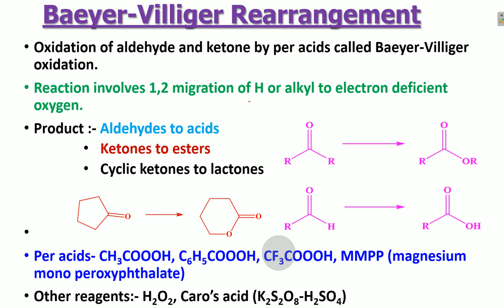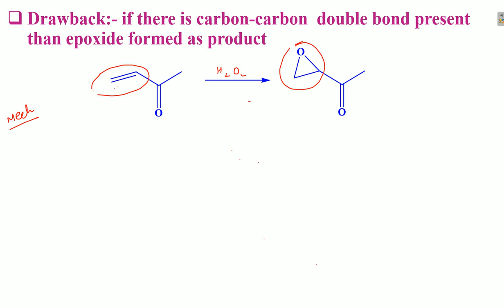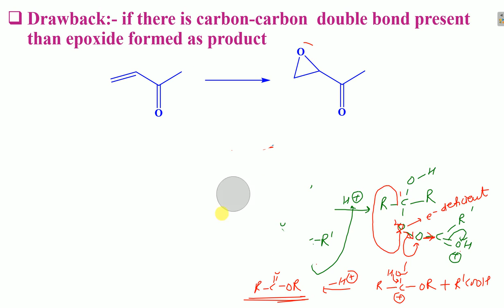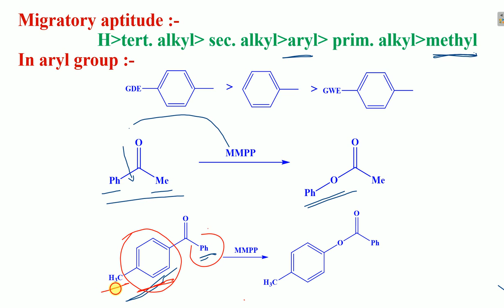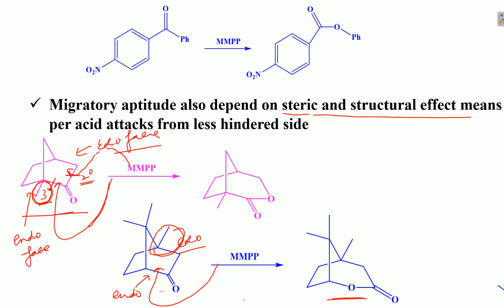Baeyer–Villiger oxidation or rearrangement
Important for CSIR NET, GATE and competition exams
This topic is very Important for the students of MSc chemistry